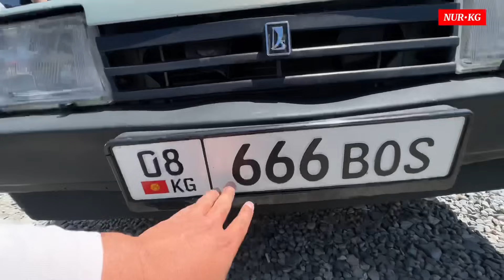Бишкек унаа базары Бюджетный унаалар 5-Сектор сиздер күткөн видео Машина арзан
Бишкек_Риом_5-Сектор